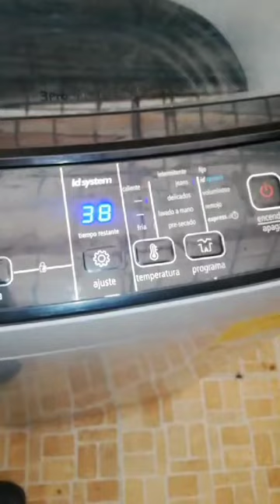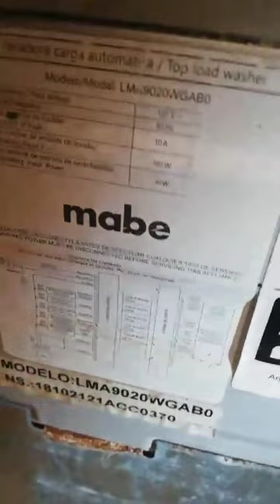MI LAVADORA MABE EL AGITADOR ME GIRA A UN SOLO LADO Y NO ME CENTRIFUGA VIDEO 1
MI LAVADORA#MABE#EL AGITADOR#ME GIRA#AUN SOLO LADO#Y NO ME CENTRIFUGA#VIDEO 1